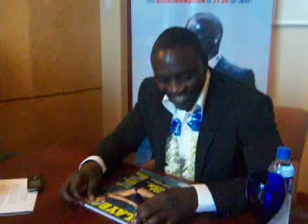AKON talks about PLAYBOY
AKON is at the Philippines today (October 23, 2009) for his FREEDOM Tour. He will be joined by Billie Crawford.

Special thanks to MCA Music Inc. for the invitation.